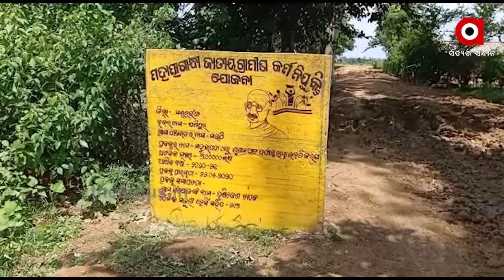ସ୍ୱାଧିନତାର ଦୀର୍ଘ ବର୍ଷ ପରେ ବି ଗାଁକୁ ନାହିଁ ରାସ୍ତା | RoadProblem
ବିକାଶର ଡେଙ୍ଗୁରା ପିଟୁଛନ୍ତି ରାଜ୍ୟ ସରକାର । ହେଲେ ବାସ୍ତବତା କଣ ଏହି ଦୃଶ୍ୟ ହିଁ ତାହାର ପ୍ରମାଣ । ଯନ୍ତ୍ରଣାରେ ଛଟପଟ ହେଉଛନ୍ତି ବୃଦ୍ଧ... ହେଲେ ଆମ୍ବୁଲାନ୍ସକୁ ଫୋନ କଲେ ଗାଡି ଆସିପାରୁନି । ଶେଷରେ ଖଟିଆରେ ବୁହା ହେଉଛନ୍ତି ଆହତ .